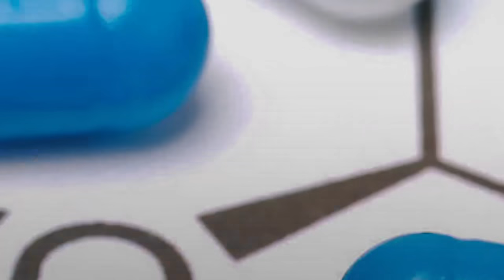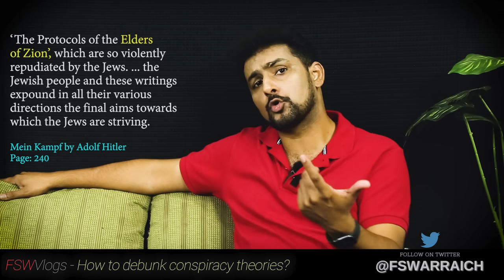How to debunk conspiracy theories? | Faisal Warraich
🎥🎥🎥 Films you must watch before you die

📙📗 Chapters
00:00 Famous Conspiracy theories
01:38 Cause and Effect
02:17 Reality of nightmares
06:06 Why we accept conspiracy theories
06:31 Moon Landing hoax
10:13 Great fire or Rome
15:44 What was Illuminati?
17:58 Black Death
21:12 Elders of Zions
23:08 Mindset of conspiracy theorists
24:06 Area 51
25:14 How to debunk a conspiracy theory